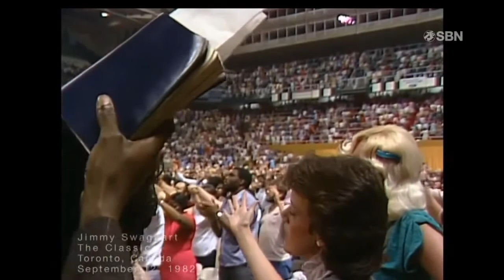AN ALTAR OR A RUBBISH HEAP | Jimmy Swaggart | GOSPEL CLASSICS